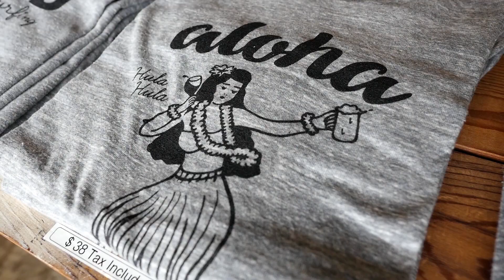#05 #14 【LeaLeaトロリー】東オアフ絶景観光ライン：カハラモール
LeaLeaトロリー with 内野まこと
2019年4月1日より新しく生まれ変わった「東オアフ絶景観光ライン」の「カハラモール」停留所のご紹介です。